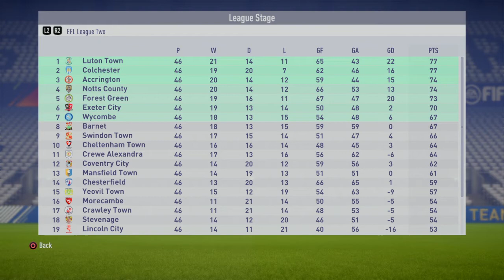Mark Cooper Challenge Part 9: Semi On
Following a 0-0 draw in the first leg, Forest Green welcome Exeter City to the New Lawn for the second leg of the League 2 Play-off semi-final.

Prolific winger Keanu Marsh-Brown is today's player focus. Mysterious noises plague Nailsworth.

The challenge is in two parts. Part 1: Starting as manager of Forest Green in 2017, aim to win a trophy anywhere in the world. Part 2: Win the World Cup.